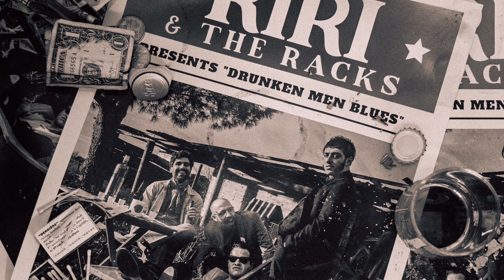Since My Babe’s Gone